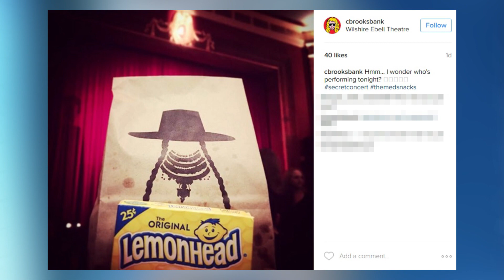Beyonce Gives Surprise Performance At Her Own Company Holiday Party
Beyonce’s record company, Parkwood Entertainment, just held their Holiday Party and it was LIT!
So our invitation to the party was lost in the mail, but luckily we have plenty of attendees who gave us a glimpse inside. Jealous!
On Thursday night, the Wilshire EBell Theatre in Los Angeles was the place to be! Parkwood Entertainment employees and guests definitely experienced one of the hottest parties of the year. I’m sure every person in that room has already seen “Lemonade”, but just in case, there was screening of Lemonade happening during the party. To be honest, even if they have seen it, you can never watch too much Lemonade. The party featured Formation-themed goodie bags with Lemonheads and Popcorn, but that wasn’t even the best part. Beyonce performed live y’all! You have to check this out.
What’s worse being jealous or crazy because I’m jealous that I wasn’t in the room, but I’m crazy in love with her performance of ‘All Night’. Some of the guest in attendance included will.i.am, Holly Robinson Peete, Zendaya’s father and producer Kazembe Ajamu, Tina Knowles, and TMZ says that Kelly Rowland and Michelle Williams were there as well for a mini Destiny’s Child reunion off stage.
Well, it looks like everybody had a blast. What did you think about Beyonce’s holiday party and performance? Was it the best ever? When you’re done with that, click right over here to check out a Perm Disaster over on Beauty Break! Thanks for hanging with me. I’m your host Emile Ennis Jr. You can find me @emileennisjr and I’ll see ya next time!